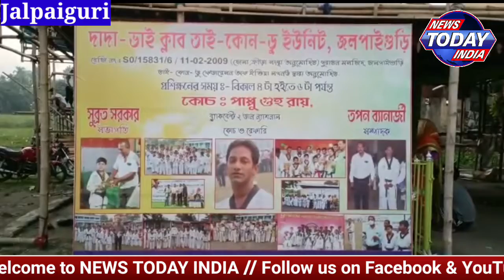মহাত্মা গান্ধী ন্যাশনাল ওপেন চ্যাম্পিয়নশিপ